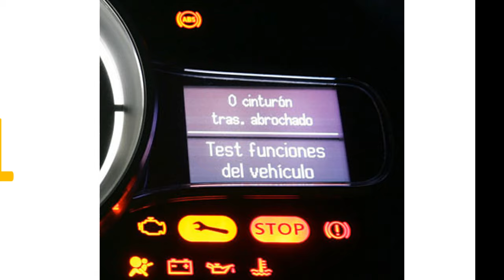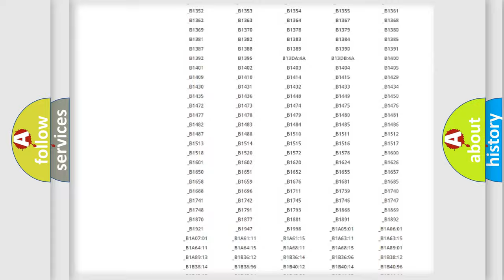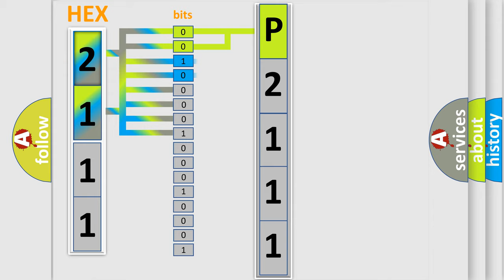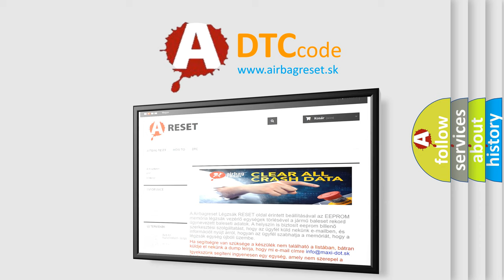DTC KIA P2111 Short Explanation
Contents:
0:21 Basic DTC analysis according to OBD2 protocol standard.
1:48 Insight into programming
2:58 A diagnostically understandable description of the Diagnostic Trouble Code
3:05 Basic error definition

Make:
Kia
Code:
P2111
Definition:
Brake Pressure Sensor 1 - Signal Plausibility Failure
Description:
Anti-lock Brake System (ABS) Module has detected a moderate deceleration without a change in brake pressure.
Cause:
BRAKE FLUID LEVEL LOW OR CONTAMINATEDAIR IN BRAKE SYSTEMANTI-LOCK BRAKE SYSTEM (ABS) MODULEHYDRAULIC CONTROL UNIT (HCU)